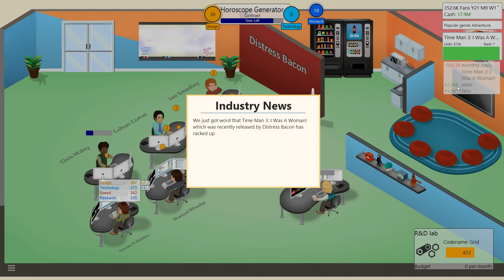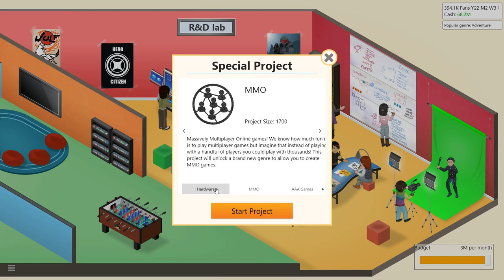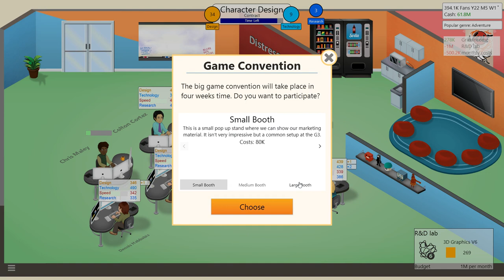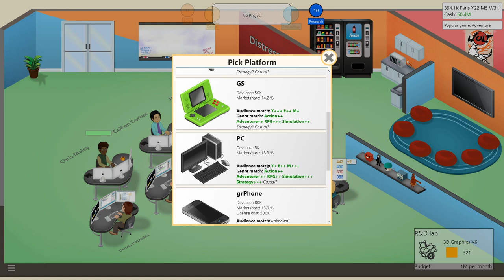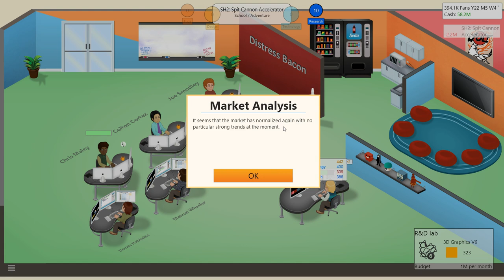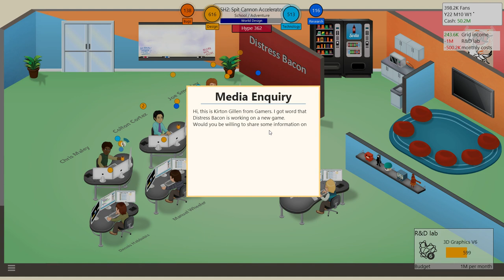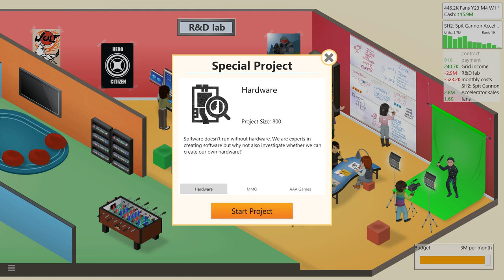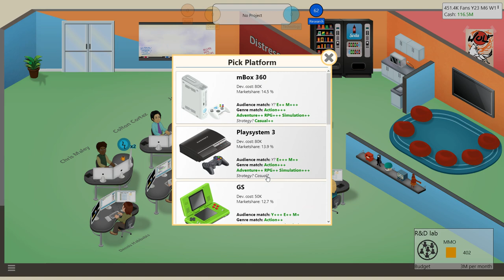Spit Cannon Accelerator [28] Twitch Plays Game Dev Tycoon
Welcome to ShenPlays Game Dev Tycoon with twitch chat!  GDT is a game about making games, a business simulation where you control the production of a wide variety of games throughout the years of the Commodore 64 to modern Playstations and beyond.  GDT Wiki Calculator